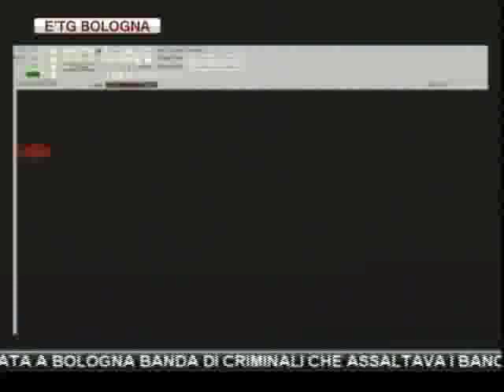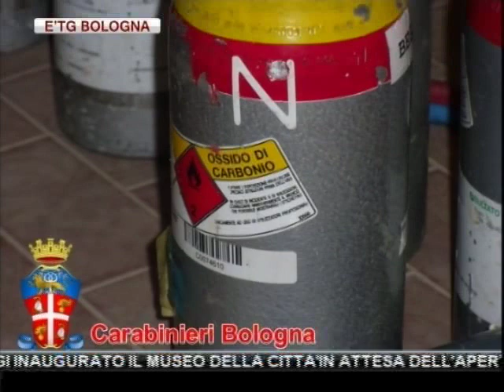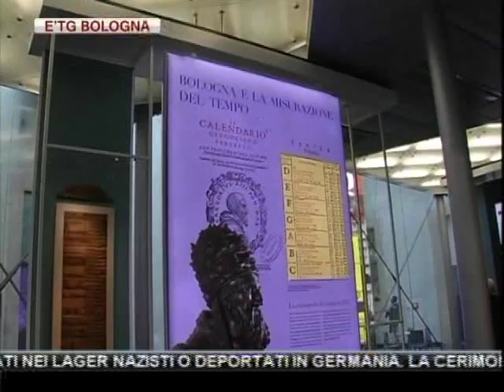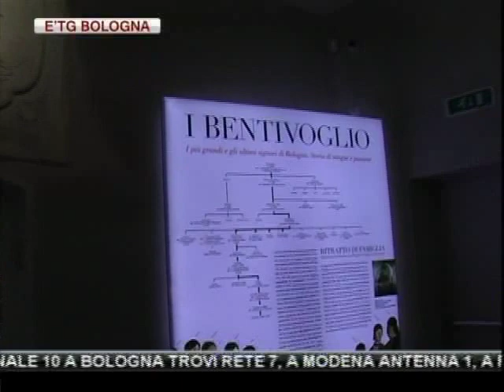etg Bologna 27 01 2012